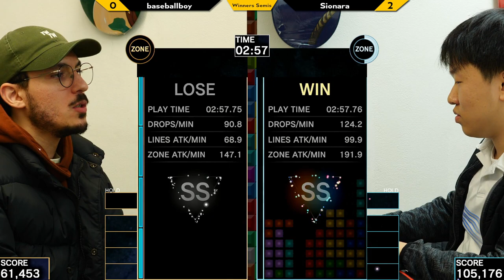Xeno Tetris X W.Semis - baseballboy vs Sionara - Tetris Effect Connected TEC Tournament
baseballboy vs Sionara

Game: Tetris Effect Connected TEC Tournament

Commentators:
 - saltedbread (@saltedbread)
 - Zircean

Venue Fee: $8
Singles:   $7
Venue Address -
21 Ludlow